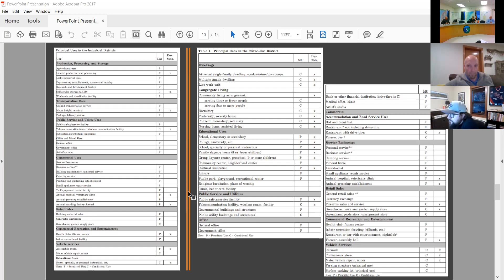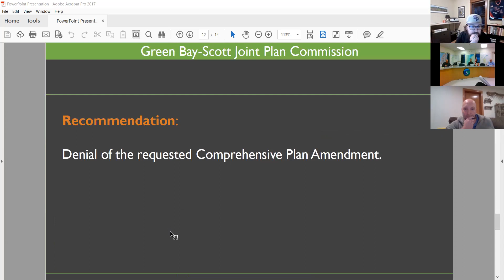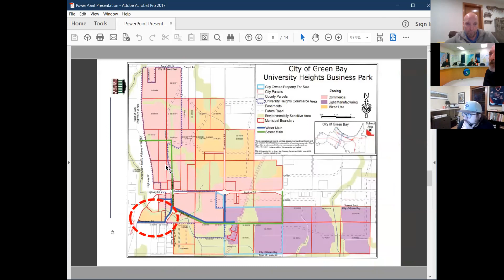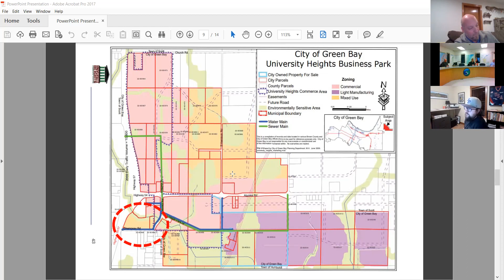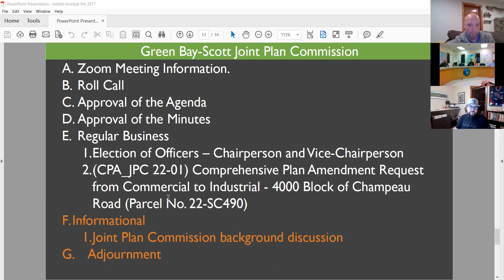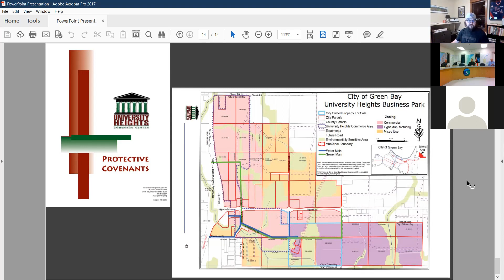City of Green Bay/Town of Scott Joint Plan Committee 2-3-2022